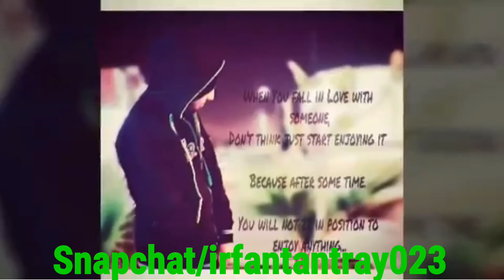My 2nd album Non Copyright music Full HD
Twitter.com/irfantantray023
Google+/irfantantray023
2nd Facebook Account /irfanali14386

Hello Dosto mera Naam hai Mohammad Irfan aur ap dekh rahe ho Irfan Tantray Channel dosto mere tech and tricks tutorial tips aur News Etc. Videos upload karta rahta ho Ap ye sab free amin seekhne ko mile Ga Umeed hai ap ko mere ye videos Achi lagi ho ho gi Mere video ko like Comments shere aur Channel ko Subscribe kro aur meri videos apko bhout he help full hogey
Thanks